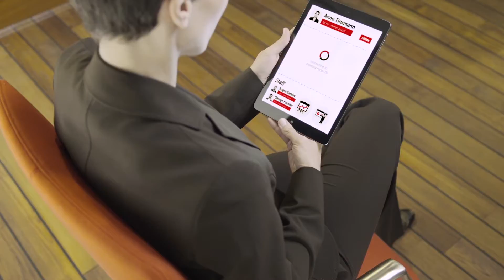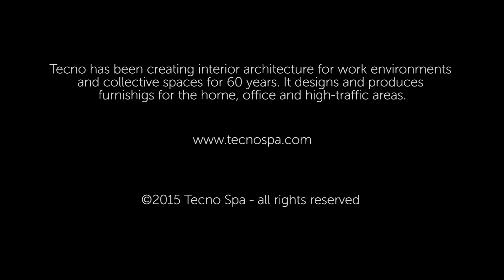IO.T: the concept of the future office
In 2015 Tecno starts its path in the Internet of Things with the aim of creating the first connected office. At that time the brand started to imagine the first series of intelligent and connected objects trying to redefine the way we work improving quality, safety and well-being.